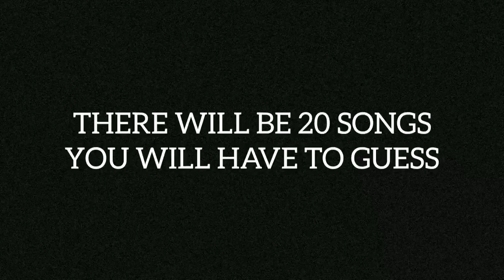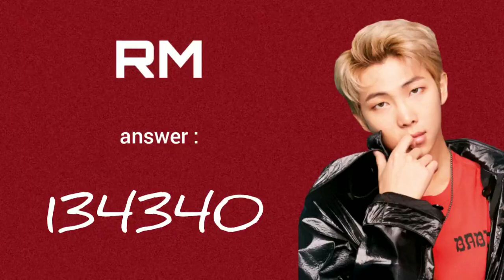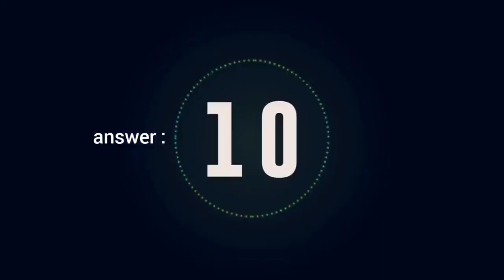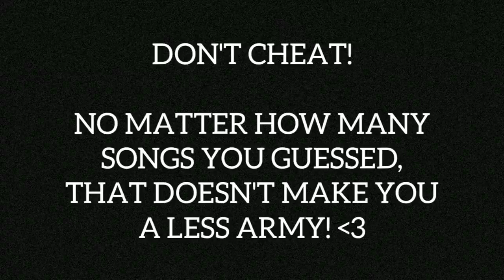GUESS THE BTS SONG BY THE RAP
I put 20 BTS songs here that you will have to guess. I mostly put the UNDERRATED songs of BTS because mostly new armys doesn't really listen to their old songs. I did add one song that's a very easy one. After watching this, i hope you appreciate BTS' old songs and listen to them because they're really beautiful!

Please DO NOT CHEAT!

No matter how low or high your score is doesn't make you a less or more ARMY. We're all the same fans of BTS and there's no who's bigger and smaller.

i really hope you enjoyed playing this video i made!

if you're reading this, i love you and you're very important!

ABOUT ME:

- iKON
- BTS
- YG TREASURE BOX

BIASES:
- MIN YOONGI (BTS SUGA)
- KOO JUNHOE (iKON JU-NE)
- SONG YUNHYEONG (iKON SONG)
- KEITA, HARUTO